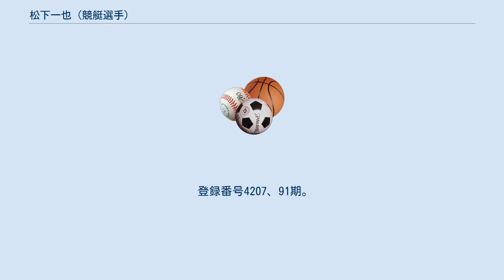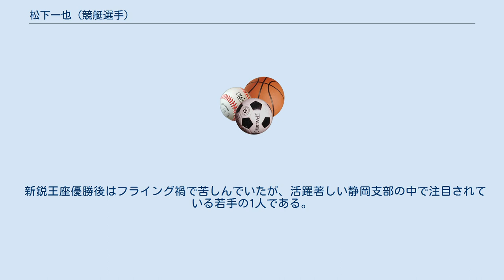松下一也 (競艇選手)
松下 一也（まつした かずや、1983年1月24日 - ）は、静岡県浜松市出身・在住の競艇選手。
 登録番号4207、91期。
静岡支部所属。
 スタートを武器に闘う。
 過去にはGI新鋭王座も優勝している。
 同期には、川上剛、山口剛、久田敏之、長嶋万記などがいる。
師匠は坪井康晴。
 2002年11月13日、地元浜名湖競艇場でデビュー。
デビュー戦でいきなり2着入線を果たす。
 デビュー2節目の同年11月22日、三国競艇場にて6コースからの捲りで初勝利(デビュー10走目)。
 そして、3節目となる同年12月9日には常滑競艇場にて初優出(6着)とデビュー早々目覚ましい活躍を遂げる。
 8回目の優出となる2007年1月15日、地元浜名湖競艇場にて3コースからの捲りでようやく初優勝を果たす。
 2009年1月25日、びわこ競艇場での第23回新鋭王座決定戦優勝戦にて、4コースからの見事な捲り差しで優勝。
GI初優出初優勝であり、新鋭王座初出場初優勝でもあった。
なお、新鋭リーグ戦での優勝は一度もなく、いきなりの王座獲得であるとともに、新鋭リーグ卒業の年のみ出場し優勝したのは平池仁志に続く史上2人目である。
 この優勝で同年の総理大臣杯出場権を獲得してSG初出場を果たしたが、水神祭は挙げられなかった。
 新鋭王座優勝後はフライング禍で苦しんでいたが、活躍著しい静岡支部の中で注目されている若手の1人である。